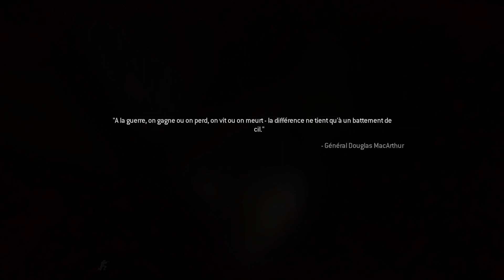[FR] Let's Play Call of Duty: Modern Warfare Remastered ép. final